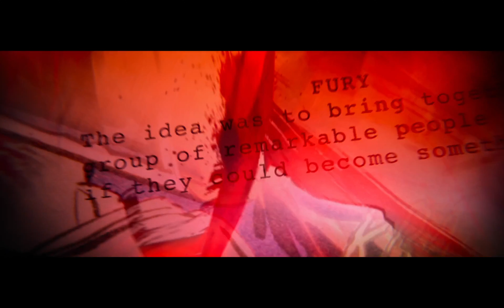POTATO SALAD A$AP Rocky & Tyler, The Creator Type Beat Hip Hop Rap Instrumental 2018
give credit if use. (Prod. Karlhto) Background Music Backround

Stream ‘The meaning of your problems’ (a 11 track instrumental album) no ads

sub

untagged beats rap instrumentals new newest 2018
tagless beats free no tags instrumentals k17tv karlito with an h